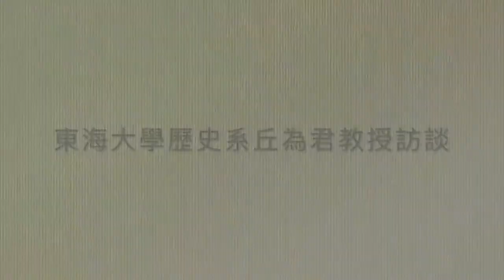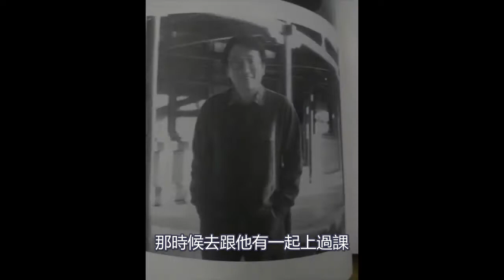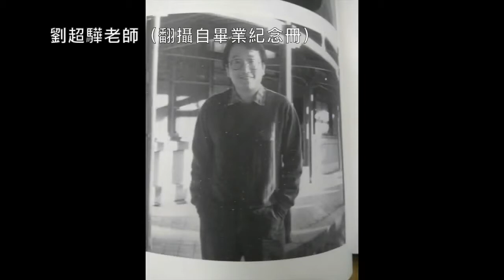東海大學歷史系 丘為君教授東海校史訪談紀錄 201905 (四)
時間：2019/05
地點：丘老師研究室
對象：丘為君老師
主題：美國求學時期、回東海任教、任文學院院長